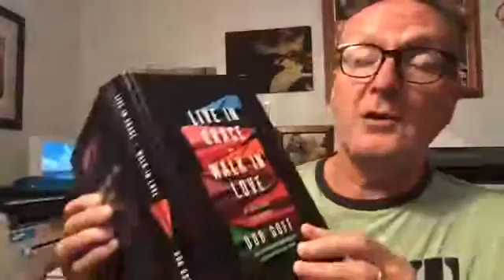Evening Prayers from St Mags Community 22nd July